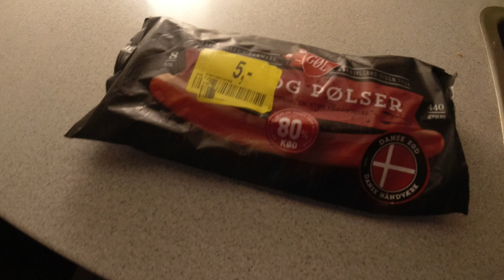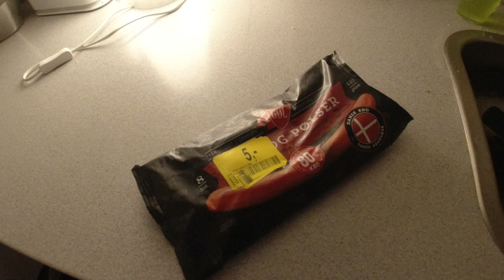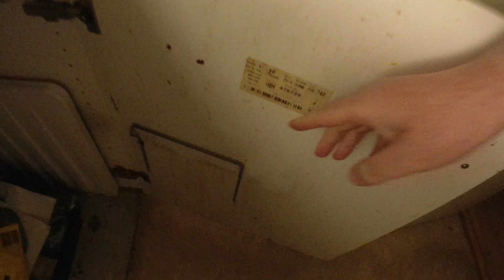MongoTV_13775 - Julemad 2.Juledag 2023 - Del 5 - 8 RØDE PØLSER Med RIS og BRUN SOVS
DEL 5 - God TIRSDAG AFTEN, og 2.Juledag :-) Jeg fik smidt alle de mange forskellige ting UD, 3-4 forskellige steder. Og så havde jeg jo sko og tøj på, og kunne jo lige så godt, cykle en tur til NETTO eller LIDL, for at sælge tomme flasker, og købe billig cola eller andet. Men der var lukket, og kun åbent i Brugsen. Så jeg fik solgt mine 2 poser tomme flasker i Brugsen, for en 31 kroner, og der var 30 kroner på min bankkonto. Så jeg fik handlet for en 39-40 kroner, og fik købt 2 poser billig røde pølser. Jeg fik så steget 1 pakke røde pølser, og koget ris, og lunet et halvt glas brun sovs også i ovn. Og spiset over 2 gange. Så nu er klokkken 16.45, og snart 17. Jeg er træt og mæt, og vil i seng nu, for at ligge og hygge mig, indtil klokken 12 midnat, og så sove igen. Så godaften og godnat.